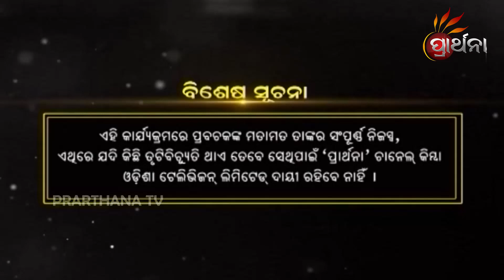କଳିଯୁଗ କଥା | Malika Bachan EP 306 | Achyutananda Malika | Panchasakha Malika Bachan | Prarthana